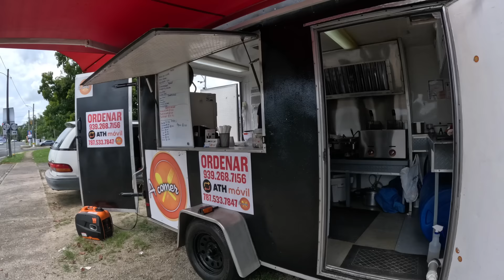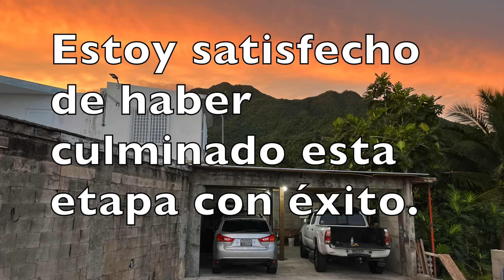HABEMUS TECHO!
Por fin terminamos la primera parte del techo del garaje, bajo tremendo calor y a veces intensas lluvias pudimos terminarlo.